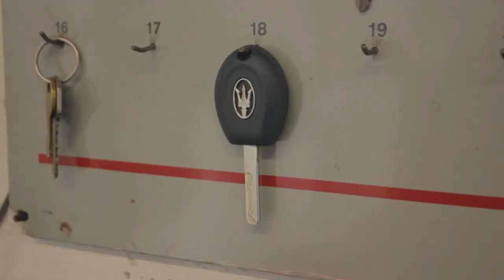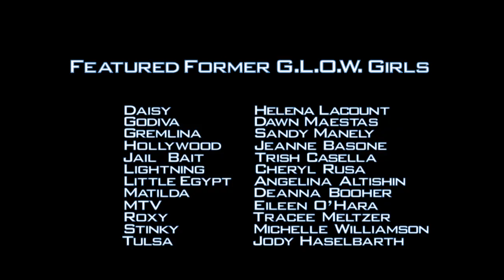Femme D'Action Preview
The new show Femme D'Action preview.